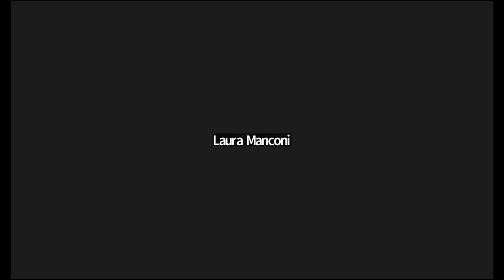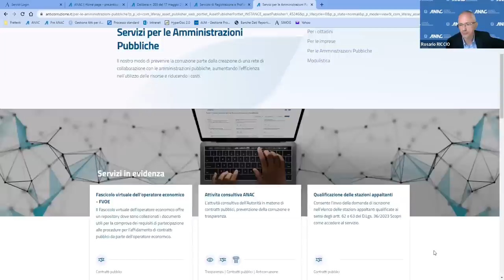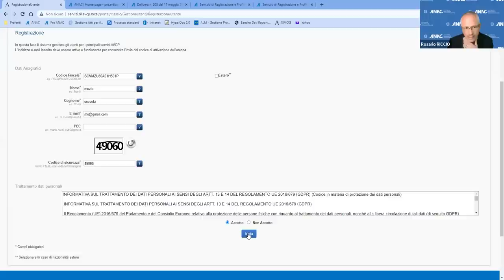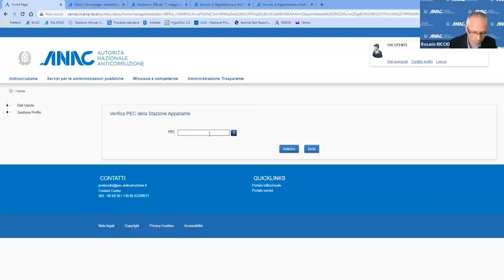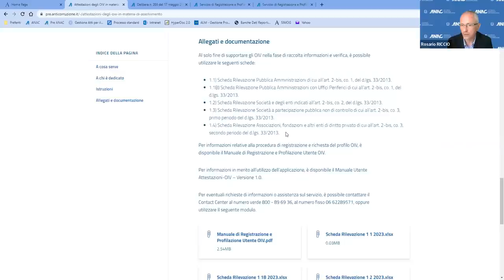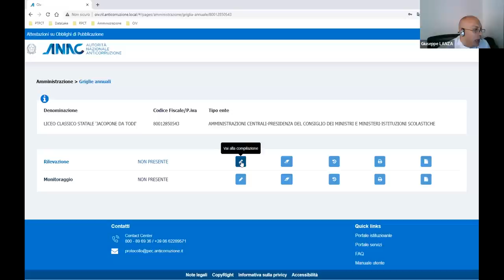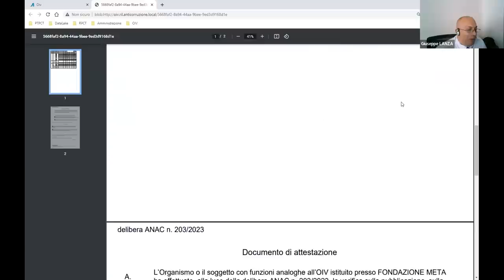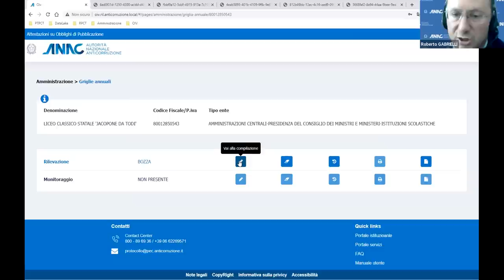Il ruolo degli OIV e degli organismi con funzioni analoghe di istituti scolastici (28/07/2023)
Insieme a Partecipazione, Accountability ed Integrità, la Trasparenza è uno dei principi fondanti del Governo Aperto.

Il D. Lgs.33/2013 definisce la trasparenza come “accessibilità totale dei dati e documenti detenuti dalle pubbliche amministrazioni, allo scopo di tutelare i diritti dei cittadini, promuovere la partecipazione degli interessati all'attività amministrativa e favorire forme diffuse di controllo sul perseguimento delle funzioni istituzionali” ed attribuisce all’ANAC il compito di vigilare sull’applicazione della disciplina da parte delle amministrazioni e degli altri soggetti pubblici e privati cui si riferisce, anche con controlli  sull’esatto adempimento degli obblighi di pubblicazione previsti dalla normativa vigente. Come è noto, importanti responsabilità nel sistema dei controlli sono affidate anche ai Responsabili per la prevenzione della corruzione e della trasparenza (RPCT) e agli Organismi indipendenti di valutazione (OIV) o, laddove non presenti, agli organismi con funzioni analoghe.  In particolare gli OIV e gli organismi con funzioni analoghe sono tenuti ad attestare l’assolvimento deli obblighi di pubblicazione negli enti presso cui svolgono la loro attività. Il d.lgs. 97/2016 ha valorizzato il ruolo degli OIV anche ai fini della verifica degli obiettivi connessi alla trasparenza, prevedendo che essi possano chiedere ai RPCT le informazioni e i documenti necessari per lo svolgimento del controllo. Nel quadro delle azioni per il Governo aperto e nell’ottica di semplificare il compito degli OIV e degli organismi con funzioni analoghe, l’Autorità ha implementato quest’anno un’applicazione web che permette di verificare il corretto adempimento degli obblighi di trasparenza e di rilasciare la specifica attestazione.

In collaborazione con il Formez PA, l’ANAC realizza due webinar sulle modalità di utilizzo dell’applicazione web prevista dalla Delibera n. 203 del 17 maggio 2023, che fornisce le indicazioni e le scadenze del 2023 per l'attestazione dell'assolvimento degli obblighi di pubblicazione da parte dell'Organismo Indipendente di Valutazione o di altri organismi con funzioni analoghe.